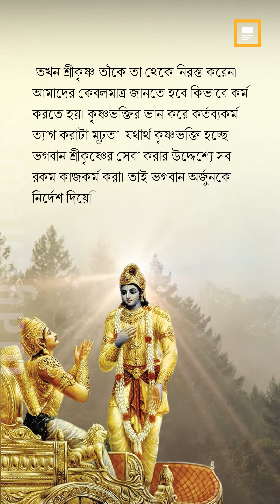ভগবদগীতা-চতুর্থ অধ্যায়-শ্লোক ১৫ | Way2News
Watch ভগবদগীতা-চতুর্থ অধ্যায়-শ্লোক  ১৫    | Way2News

App Install Way2News!